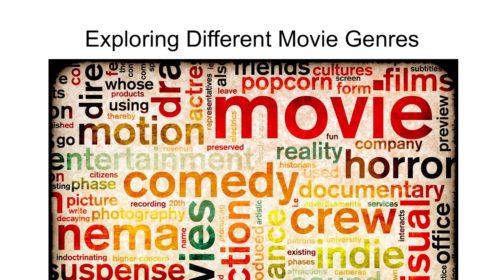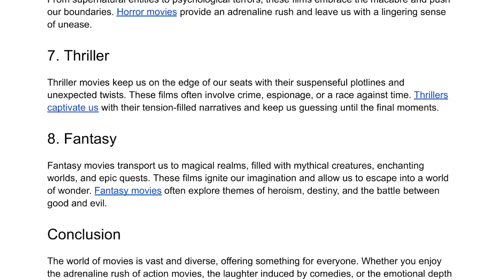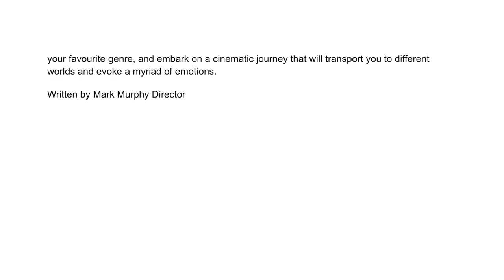Exploring Different Movie Genres - Mark Murphy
Movies have become an integral part of our lives, providing us with entertainment, escapism, and inspiration. There are countless movie genres, each offering a unique experience and catering to different tastes. In this blog, we will explore some of the most popular movie genres and what makes them special.